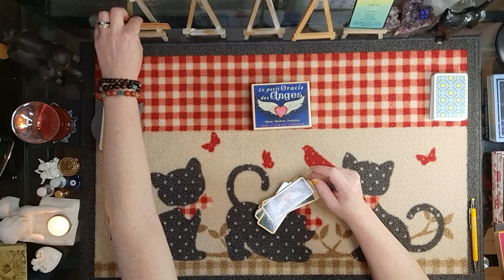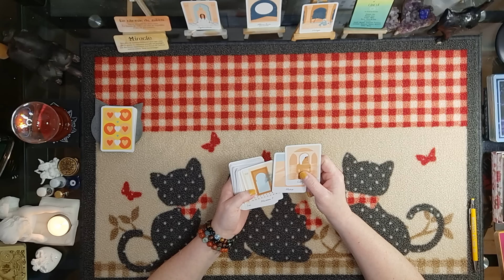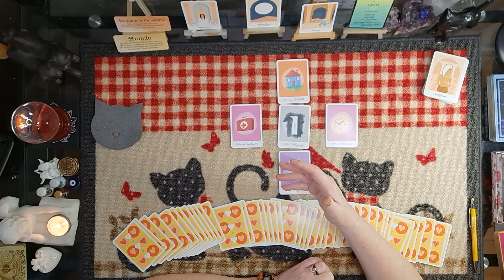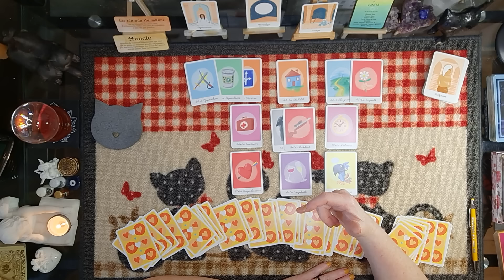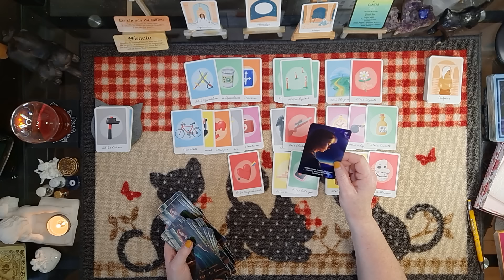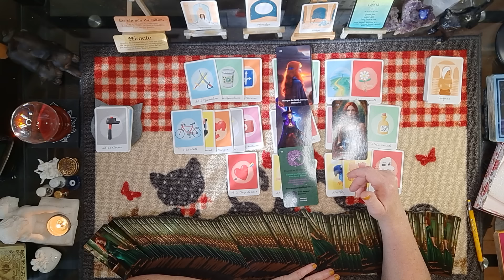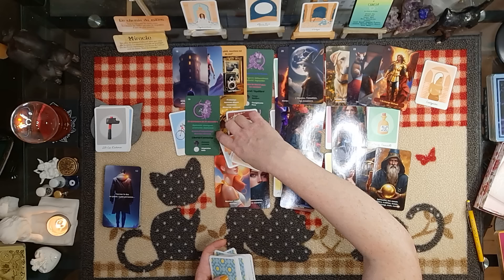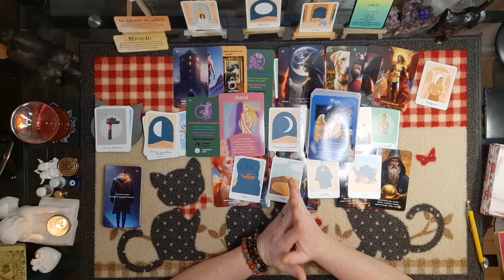Cancer ♋Du 12 au 18 février 2024 - Un malentendu dans vos échanges vous a séparé